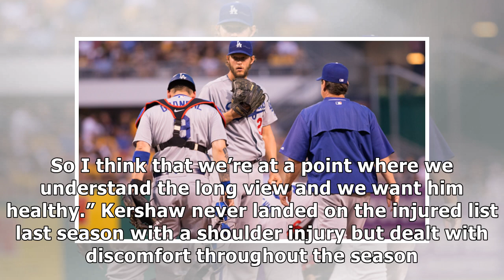Clayton Kershaw will throw simulated game, could get minor-league rehab start